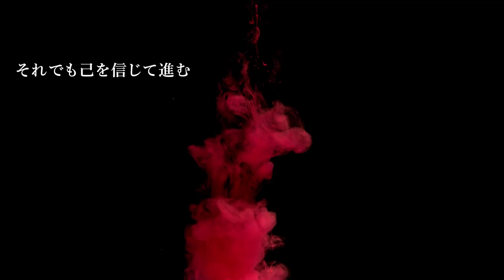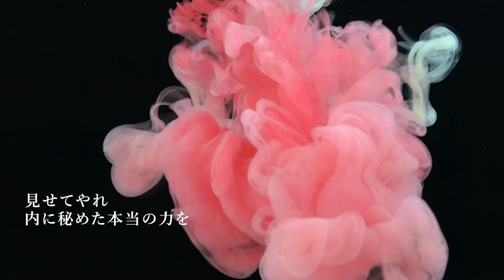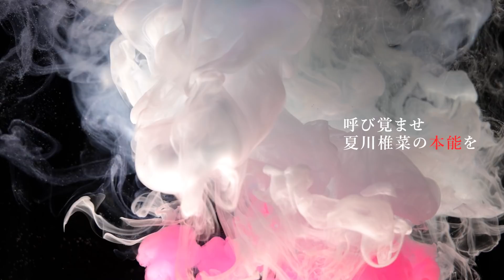【次回予告】夏川椎菜のGAMEISCOOL！次回配信日＆実況タイトル発表！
声優・夏川椎菜さんのゲーム実況、次回の配信日と実況タイトルを発表!!　夏川さん、マジですか……!?

次回配信日：2021年1月29日（金）22時プレミア公開

夏川椎菜5thシングル『クラクトリトルプライド』はゲームを意識!? “負けず嫌いな自分”を描いた同曲をインタビューで紐解く

夏川椎菜オフィシャルブログ「ナンス・アポン・ア・タイム！」